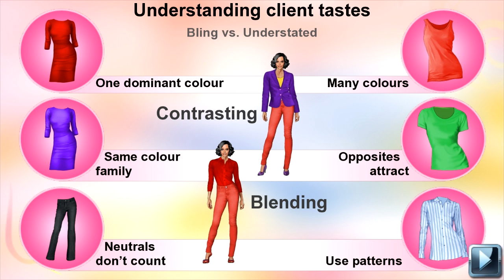KiKi's Fashion Picks - 365 Games